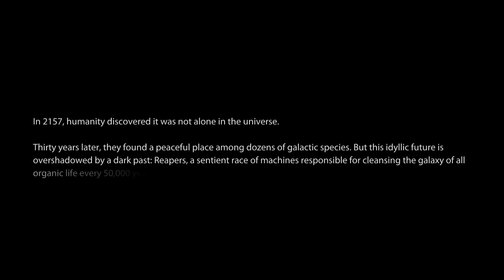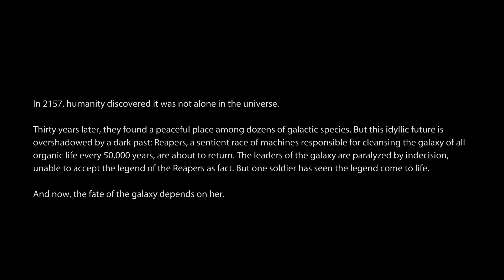Mass Effect 3 Intro Default FemShep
Mass Effect 3 Intro with Default FemShep and subtitles.
All rights Bioware, EA, etc.